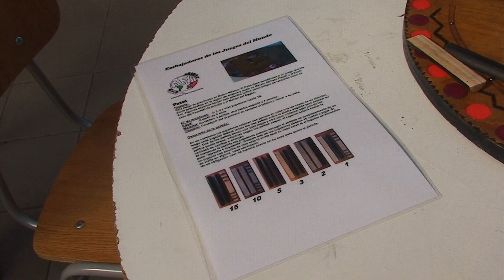El asombroso Museo de los Juegos del Mundo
Una singular colección de juegos de diversas partes del mundo, divirtieron a niños y adultos en el patio central de la facultad de ingeniería. La actividad denominada Museo Juegos del Mundo, busca revalorizar los juegos de estrategia, azar y habilidad.